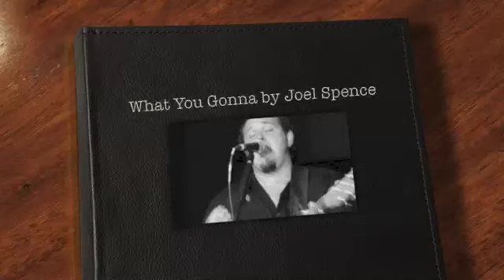What You Gonna By Joel Spence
Original Words & Music by Joel Spence

Creative Input: Nick Zdrakovski, Phil Gaudion

Produced/Mastered: Phil Gaudion

Feat:

Joel Spence - Vocals, Guitar
Nick Zdrakovski  - Lead Guitar
Phil Gaudion  - Drums,Bass